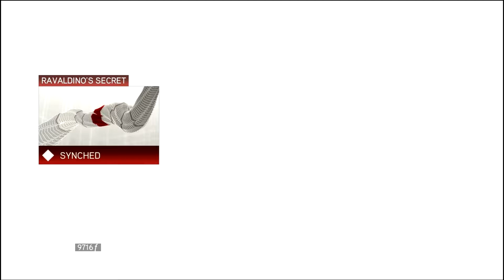Assassin's Creed 2 Gameplay Walkthrough Part 22 - Rocca Di Rivaldino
Assassin's Creed 2 Gameplay Walkthrough of the Altair Storyline for Xbox 360, Playstation 3 and PC.

Assassin's Creed II begins immediately after the events of the first game in 2012; Desmond Miles is still trapped by Abstergo Industries (the modern-day face of the Knights Templar) after being forced to use the Animus device to revisit genetic memories of the Assassin Altaïr Ibn-La'Ahad, and has discovered prophetic warnings from Subject 16 (a previous captive) describing the end of the world. He is soon rescued by Lucy Stillman, a mole for the Assassins within Abstergo, who takes him to meet two other Assassins, historian Shaun Hastings and computer expert Rebecca Crane. They request that Desmond use their version of the Animus, dubbed the Animus 2.0, to relive memories of another Assassin, Ezio Auditore da Firenze, to train Desmond in the ways of the Assassins through the "Bleeding Effect" of the Animus. During his exposure, Desmond finds himself briefly struck by a puzzling memory of Altaïr and his lover, a former Templar named Maria Thorpe, who became pregnant with his child, Darim. It is also revealed that apart from training Desmond as an Assassin, the Assassins also wish to find out more information about the foretold "Vault". Desmond also finds various glyphs left by Subject 16 in the Animus, which, when decoded and assembled, form a brief video of a man and woman, "Adam" and "Eve", running through a futuristic setting called "Eden". The video ends with the ASCII codes (in binary) for "EDEN" (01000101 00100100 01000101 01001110).

Assassin's Creed II's plot includes the fictional depictions of historical characters including Niccolò Machiavelli and Rodrigo Borgia, later known as Pope Alexander VI.
Ezio's memories begin during the Renaissance in the 15th century, where his family is ensnared in a political plot, and his father and brothers are hanged. Ezio, following his father Giovanni's last advice, finds his father's Assassin tools, and flees the city with his mother and sister to the safety of his uncle Mario's villa in the countryside. Mario assists Ezio in discovering the people behind the conspiracy, the search leading Ezio from Florence, to San Gimignano, Forlì, Venice and eventually to Rome. As he identifies and assassinates more and more political figures, Ezio also gains several allies, including Niccolò Machiavelli and Leonardo da Vinci, the latter of whom helps Ezio improve his equipment using schematics found in Altaïr's Codex pages. Eventually, Ezio identifies the mastermind of the plot: the Spaniard Rodrigo Borgia, who ultimately sought to bring down the Medici family in Florence with the help of the Pazzi family and the Doge of Venice. Ezio finds Borgia in possession of the Apple—a similar Piece of Eden that Altaïr had recovered centuries ago—and learns that Borgia believes himself to be "the Prophet" that will lead the Templars to a fabled "Vault". Ezio is able to confront Borgia with the help of his allies and recover the Apple, but Borgia flees before he can be killed. Ezio's allies reveal they are all Assassins, and see Ezio as their Prophet, allowing him to join their ranks.
After this memory, the modern Assassins discover that several years of Ezio's memories are inaccessible from the Animus (later being accessible via DLC Sequences). Desmond can only revisit those starting in 1499, where Ezio and the Assassins plan to attack Borgia (now Pope Alexander VI) at Vatican City. Ezio corners Borgia and strikes him down, but refuses to kill him, as he knows that it will not bring back his family. Ezio uses the Apple and the Papal cross (which is also a Piece of Eden called the Staff), and discovers the entrance to the Vault. Inside, he is astounded when a holographic figure, calling herself Minerva, appears. Speaking directly to Desmond and those monitoring him in 2012, she explains that she was part of a far more advanced society that initially co-existed along with the early humans on Earth before they faced each other in war. A global catastrophe occurred that nearly wiped out both sides, and the survivors joined together to construct "temples" across the Earth to allow humans to prevent a similar catastrophe in the future. Before the hologram disappears, she warns Desmond—by name—that "the rest is up to you". Desmond and Ezio are both equally confused and shocked at Minerva's words and appearance.